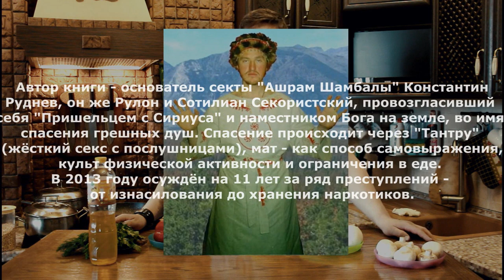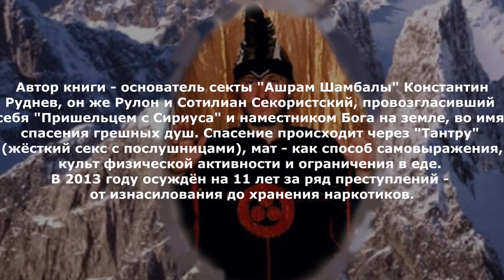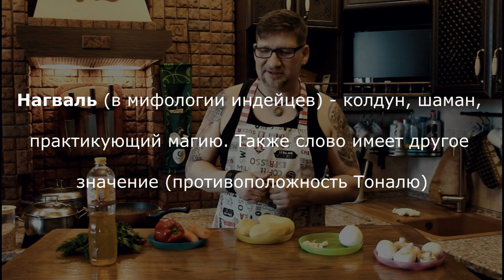СУП-ПЮРЕ "ЖЁЛТАЯ ПОДВОДНАЯ ЛОДКА" |ПОСВЯЩАЕТСЯ НАТАЛЬЕ ЗАМАРАЕВОЙ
Маленький рассказ о видео:
Мой фирменный рецепт супа - пюре с горохом и шампиньонами. Плюс рассказ о книге "Путь Дурака", основателя тоталитарной секты "Ашрам Шамбалы" Константина Руднева. Плюс рассказ о магической женщине - Воине - Наталье Замараевой, и совсем немного о Холотропном дыхании)))
Предупреждаю, что я не рекламирую эту трэшевую книгу)))  Вот одна из рецензий к ней, которая, по моему мнению объективна: Читая, не испачкайтесь. Автор книги - Константин Руднев. Стиль написания, примитивный сюжет, язык, матерщина к месту и не к месту, убогое представление о мире на уровне озабоченного 14-летнего подростка с больной психикой очень хорошо раскрывают внутренний мир автора. В 90-х он основал тоталитарную секту "Ашрам Шамбалы". В 2013 году он был приговорен на 11 лет. "7 февраля 2013 года Новосибирский районный суд признал Константина Руднева виновным по ч.1 ст.239 (создание религиозного объединения), ч.1 ст.131 (изнасилование), ч.1 ст.132 (насильственные действия сексуального характера), ч.1 ст.30, ч.3 ст.228.1 (приготовление к незаконному сбыту наркотических средств в особо крупном размере) Уголовного кодекса РФ и приговорил основателя религиозной секты Константина Руднева 11 годам заключения, с отбыванием наказания в колонии строго режима, штрафа в размере 100 тысяч рублей. Потерпевшими от деятельности секты признаны 15 человек, 14 из которых — жители других субъектов Российской Федерации. Общая сумма исков о компенсации морального вреда, заявленных потерпевшими в ходе следствия, составила более 18 млн руб. Суд взыскал с подсудимого 3,7 миллиона рублей в пользу потерпевших: 7 — по 500 тыс. рублей, ещё 1 — 200 тыс. рублей.)

Оптимизация: Константин Руднев, Ашрам Шамбалы, Путь Дурака, секта, Шри Джнан Аватар Муни, Богомудр, Алтай Каган, Костя Руднев, секта, секты, психокульт, жесть, ложь, лжеучение, россия 24, новости, последние новости, владимир путин, путин, трамп, дональд трамп, 60 минут, соловьев, вечер телевидение, новости мира, ашрам, шамбала, секта, адепты, руднев, заключение, учитель, жертвы, жрицы, шоу, издевательства, сатанизм, anna-news, анна-ньюс, россия, точка опоры, ашрам шамбалы, константин руднев, рассвет инлиранги, школа гейш, школа богинь, академия счастья, олирна, вербовка в секту, причины вступления в секту, школа шамбалы, беловодье, академия женской мудрости государство, американцы в сирии, иранская ядерная программа, иранская ядерная сделка, санкции против ирана, аятолла, iland, выборы в пакистане, китай пакистан, бабы за рулем, мурзилки international на государство, американцы в сирии, иранская ядерная программа, иранская ядерная сделка, санкции против ирана, аятолла, iland, выборы в пакистане, китай пакистан, бабыкулинарных сайтах, вальс , израиля, новости, israel-online, online-tv, russian-tv, кусный щавелевый суп рецепт, вкусный суп рассольник с перловкой рецепт, рецепт вкусного тыквенного супа пюре, вкусный суп из сухих грибов рецепт, вкусный суп с вешенками рецепт, рецепт вкусного супа из утки, рецепты вкусных супов для диабетиков 2 типа, вкусные рецепты готовим легко и быстро супы, вкусный рисовый суп с курицей рецепт, вкусные детские супы рецепты, самый вкусный суп из говядины рецепт, рецепт вкусного супа харчо с говядиной, суп, рецепты супов, грибной суп, грибной суп с кабачками, вкусный суп, как приготовит суп, куриный суп, простой суп, суп с кабачками, кабачки, рецепты из кабачков, первые блюда, быстрый рецепт, грибы, рецепты с грибами, простые рецепты, калнина наталья, домашние хлопоты, грибной суп скабачками, кулинария, как приготовить суп, рецепт, первое блюдо, как сварить суп, рецепт супа, суп куриным, рецепт супа куриной, с куриной лапшой, вкусный куриный суп, куриный бульон, супы рецепты, суп лапша, куриные рецепты, лапша рецепт, суп харчо, суп харчо рецепт, рецепт супа харчо, как приготовить суп харчо, рецепт суп харчо, суп харчо из говядины, как готовить суп харчо, грузинская кухня, блюда грузинской кухни, горячие блюда, приготовление супа харчо, рецепты от ивана, рецепты супа, топ 5 вкусных блюд, топ 5 рецептов, сливочный суп, крем суп из грибов, охотник, суп с колбасками, пикантный суп, супы рецепт, суп рецепты, топ 5 супов, на каждый день, курица рецепт, грибы рецепт, сырный суп